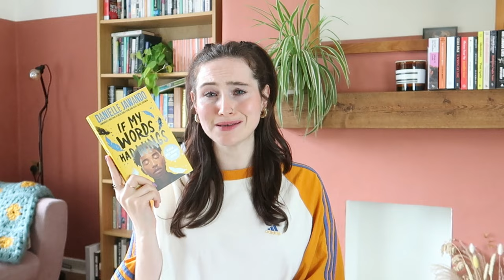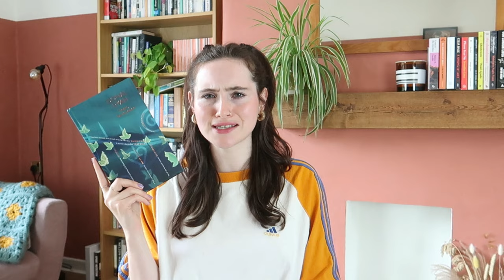The best YA this year, stunning lit fic proofs, and Women's Prize reads 📚 What I read in May + June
In May and June I read 10 books, across literary fiction, translated fiction, YA, poetry and classics. 3 are absolute STUNNERS, and may end up making my best of the year list 🤩

How has your reading been over the past couple of months?